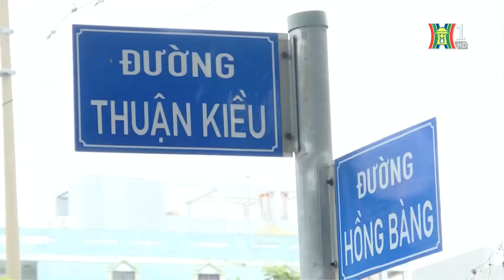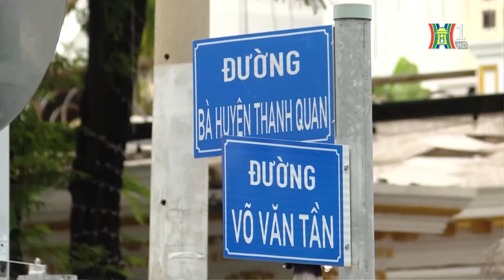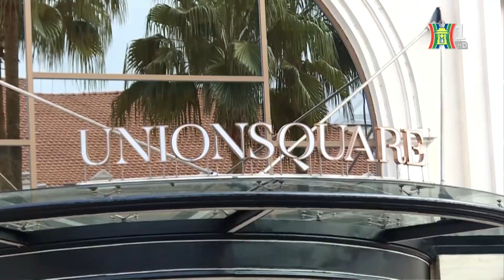Loạt dự án khủng từng 'gây choáng' của Vạn Thịnh Phát | Tin nóng nhất hôm nay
Trong quá trình điều tra, xử lý vụ đại án Vạn Thịnh Phát,cơ quan điều tra đã kê biên hàng chục ngàn bất động sản của tập đoàn này trên toàn quốc. Trong đó có nhiều bất động sản có giá trị lên đến hàng chục ngàn tỉ đồng nằm ngay tại những vị trí siêu đắc địa ở TP. Hồ Chí Minh. Theo kết luận của Bộ Công an, "phù thủy" Trương Mỹ Lan đã dùng những dự án này để nâng khống, làm tài sản thế chấp hòng "rút ruột" ngân hàng.

Phiên toà dự kiến sẽ kéo dài gần hai tháng (từ ngày 5/3 đến ngày 29/4), do thẩm phán Phạm Lương Toản (Chánh tòa hình sự TAND TP.HCM) làm chủ tọa.

▶️ Chuyên mục Tin tức của Đài Phát thanh & Truyền hình Hà Nội (Đài Hà Nội) liên tục cập nhật, tổng hợp tin tức Hà Nội, tin trong nước, tin nước ngoài, tin mới, tin nóng, thời sự Hà Nội, thời sự 19h, thời sự quốc tế và những nội dung giải trí hấp dẫn được phát sóng trên các kênh của đài truyền hình.